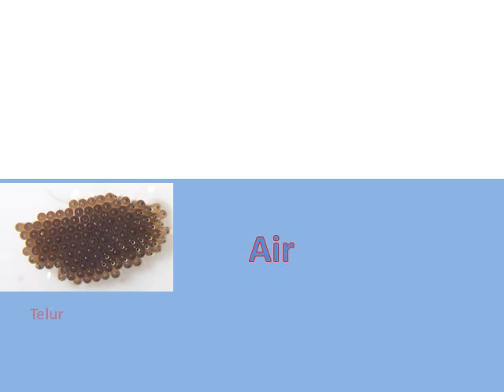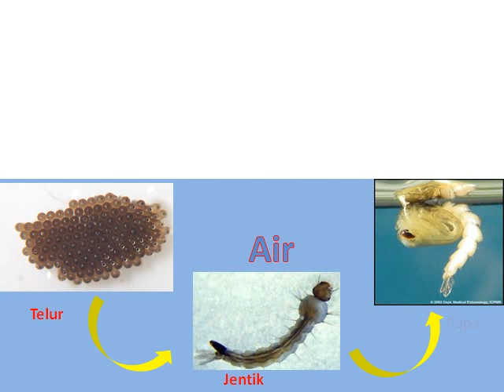Animasi Siklus Hidup Nyamuk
Siklus hidup nyamuk merupakan metamorfosis sempurna. mulai dari telur, kemudian jadi jentik atau larva nyamuk selanjutnya akan berubah jai pupa nyak dan terakhir menjadi nyamuk dewasa.